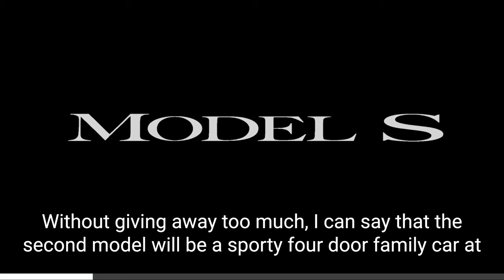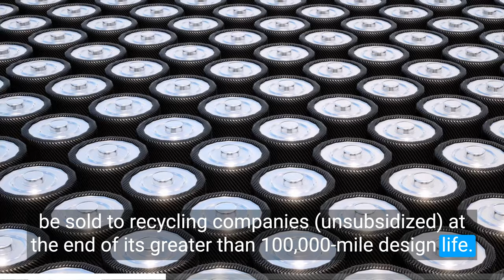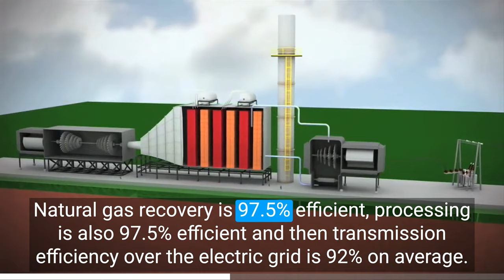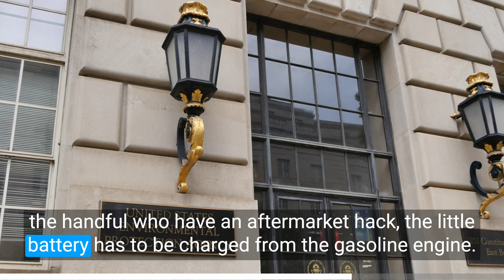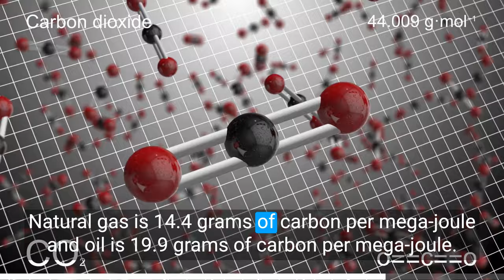Tesla Master Plan 1 - Original Tesla Master Plan in Video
An oldie but a goodie.  Elon Musk's Tesla Master Plan Part 1.

Written on August 2, 2006